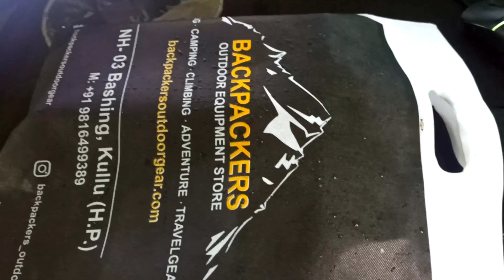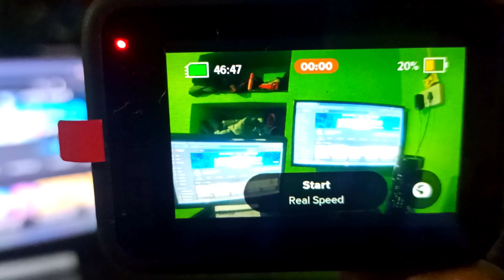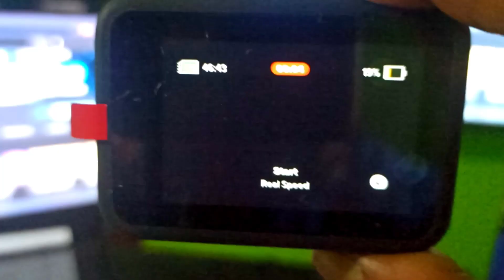GOPRO HERO 9 BLACK UNBOXING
desktopPc Specjoystick

⟁ Processor:- ME Storts Ice 120GPzap

⟁ GPU :- 4A T10 50TIexploding_head

⟁ RAM:- 8GB (3000mhz) fire

⟁ Motherboard:- Asus 93B5_BS alien

⟁ Monitor :- Asus star

video_gameGame Informationinformation_source

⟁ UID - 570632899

⟁ IGN - COOL__WEAPON

We allow anyone to make reaction videos but the video must remain branded under IDFC VISHAL  (with our channel link) in the description box.

PUSH TO TOP 1 GRANDMASTER -  RANKED